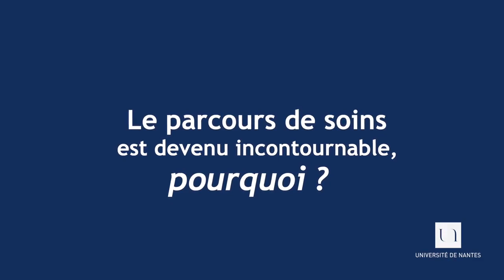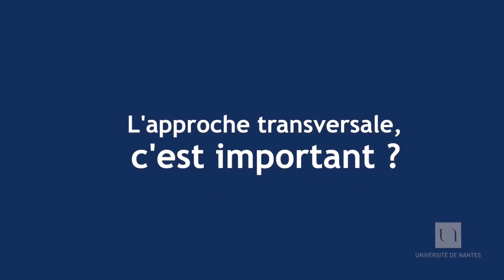Entretien avec F. Tanguy - D. Pineau, DU Coordonnateur de parcours et gestionnaire de cas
Avec la montée en puissance de la notion de parcours de santé, le coordonnateur de parcours devient de plus en plus incontournable. En faisant le lien entre les patients et l’ensemble des professionnels de santé, il contribue à améliorer la qualité de la prise en charge. Un autre métier se développe autour du suivi des malades chroniques : le gestionnaire de cas.

Explications des coordinatrices du DU Coordonnateur de parcours et gestionnaire de cas : Florence TANGUY, Responsable du service séniors, Mairie de Rezé et Delphine PINEAU, Pilote MAIA Agglomération Nantaise et Vignoble, Cadre cellule ordonnancement, PHU de gérontologie clinique, CHU de Nantes.